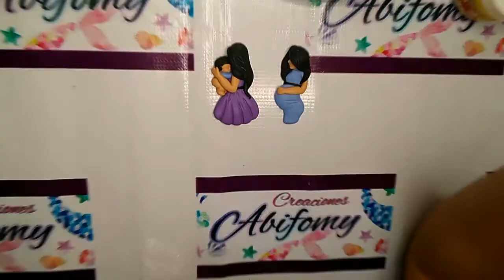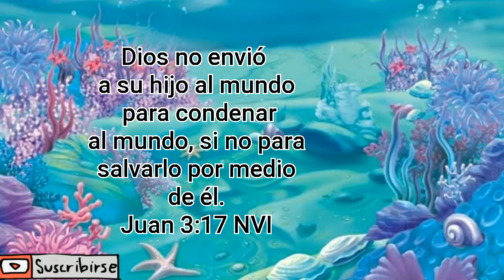☕♥️TAZA DECORADA PARA MAMA♥️ con moldes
☕Algo sencillo y hecho por ti.. Solo necesitamos pasta flexible, pintura acrílica, moldes de silicon, resistol para pasta, y ganas 😊